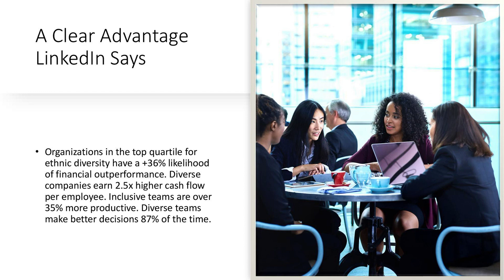Enacting Positive Change Within Organizations with: Reginald Bullock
In the workplace today redefining leadership means your open to inclusive and collaborative thinking to get the job done.  The most effective leaders disregard the notion of rigid approaches and our open to innovation, diversity and equity when making decisions and developing a culture.

The 2023 Gartner CEO and Senior Business Executive Survey was conducted from July through December 2022, gathering data from over 400 CEOs and other senior business executives in North America, Europe, Asia/ Pacific, Latin America, the Middle East, and South Africa, across different industries, revenue, and company sizes. Attracting and Retaining Talent Is the Top Workforce Priority
When asked about the impact of various risks on the business, 26% of CEOs cited talent shortage as the most damaging risk for their organization. Attracting and retaining talent is, by far, CEOs’ top workforce priority.

As a Certified Leadership Coach (ACC) Reginald Bullock has acquired a proven track record of success as a highly effective, results- oriented professional who possesses the strategies, insights, and experiences needed to enact positive change within entire organizations and multi-billion-dollar programs. Coaching top-tier leaders and teams, his impact on the top and bottom line is about innovation and growth with a dose of reality. Reggie has over twenty years of executive leadership experience, including leading large teams in complex organizations, solving organization-wide problems, and implementing large-scale initiatives.
His extensive experience in strategic intelligence and training arenas is sought after by many government and industry leaders, business development and sales professionals, and management consultants. Reginald’s strengths are in team building, facilitating, leadership development, and coaching individuals to become the best version of themselves. His approach is dynamic and exploratory, with an understanding that winning is all about the hustle. He enables individuals to capitalize on their talents while helping them to achieve self-esteem, self-discipline, self-awareness, and increased confidence.
One of his most influential roles was as the Commander of an F-16 Fighter Aircraft maintenance organization, where he led significant organizational change in culture, standards, and strategy. Establishing mutual trust, communication, and clearly defined expectations with a focus on diversity, equity, and inclusion were key elements of his ability to lead change.
 In his civilian capacity, he served as the North and South America Global Center of Excellence for Defense Leader for KPMG; Deputy Chief of Staff and Program Manager for Enterprise Services with the U.S. Department of Commerce; and Director of Capture Management for a Consulting Firm.  He joined me this week to tell me more.